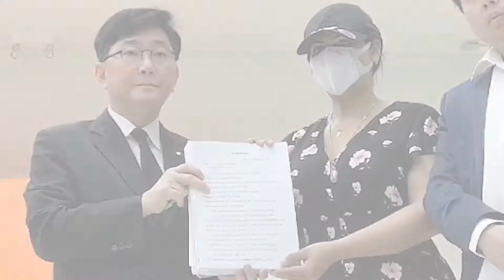เกาะสถานการณ์ 09.30 น. (28-03-62)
08.04 น. นายกฯห่วงสภาพจิตใจปชช.ตามข่าวลต.-ตั้งรบ.
08.19 น. เหยื่อถูกสาวไทยโกงแชร์ที่ออสเตรเลียพบอัยการ
08.30 น. แลกเปลี่ยนขาย32.04บ./ดอลลาร์
08.45 น. ระเบิดหินขยายถนนสายตาก-แม่สอดวันนี้
08.56 น. ราคาถั่วฝักยาวเพิ่มเป็น40-42บ./กก.